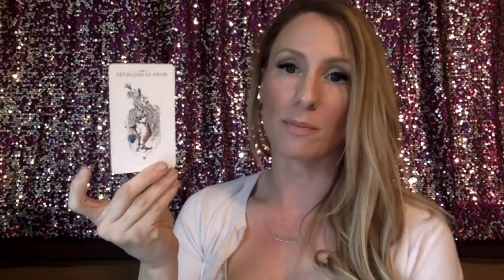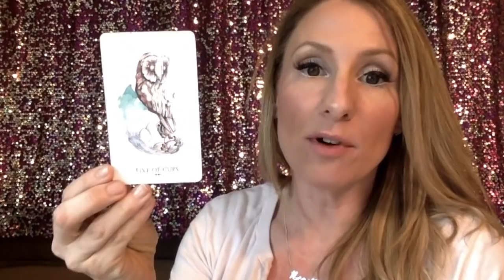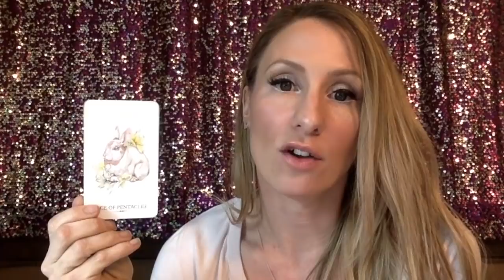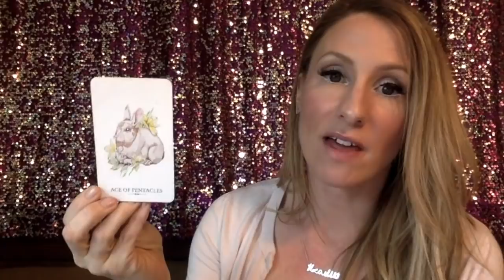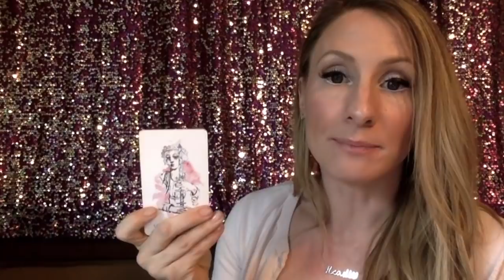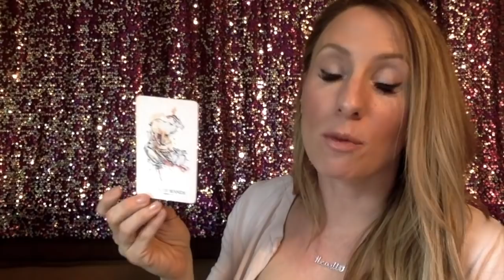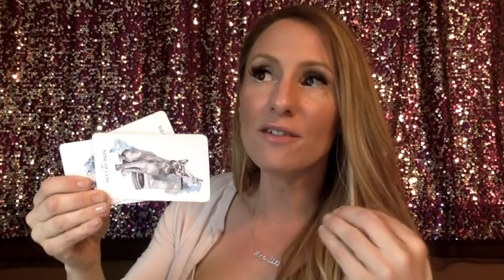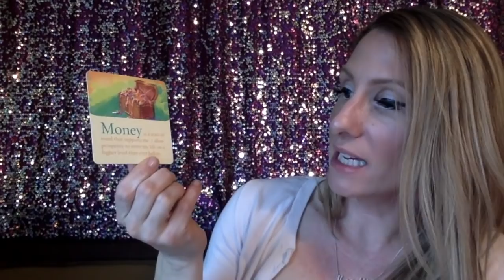Scorpio April 2019- Career, Money, Love- Tarot Reading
This video will tell you what to expect socially, emotionally, in love as a single Scorpio, a coupled Scorpio, or if your relationship is undefined, new or polyamorous.